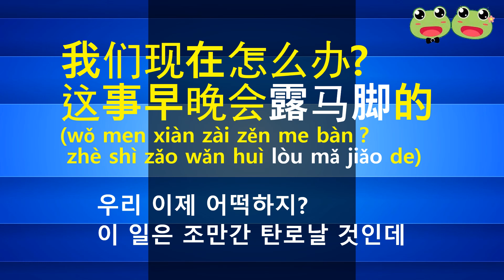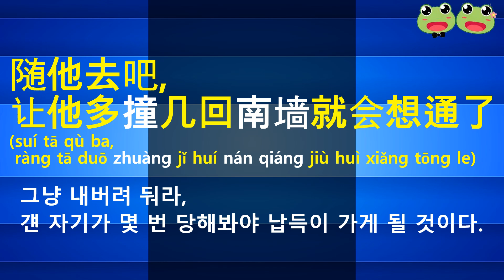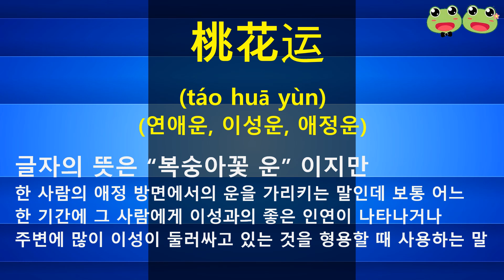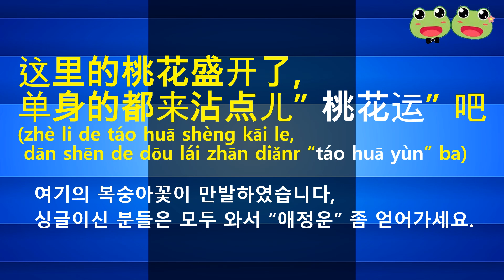(041-045) 중간정리 나도 원어민처럼 말할수 있는 중국 관용어 공부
관용어는 습관적으로 사용하는 일종의 고정된 어구를 말하고  원래의 뜻과 다른 새로운 의미를 나타내는 말입니다.
중국 관용어의 특징은 첫번째로 사람들이 익숙하고 대중화 된 말 (유행어와 다름)이고 두번째로  사람들이 장기적인 노동과 생활속에서 만들어진 짧고 간결한 말로 옛날부터 내려온 한 두개의 낱말이나 짧은 문구로 세련되게 정확하게 표현하는 방법입니다. 따라서 관용어는 원어민처럼 말하기 위해서는 꼭 필요한 공부입니다..^^ 이 관용어에  관심이 있으신 분들은 언제나 맹꽁이 중국어 TV를 방문하시어 관심을 가져주시면 감사하겠습니다...^^